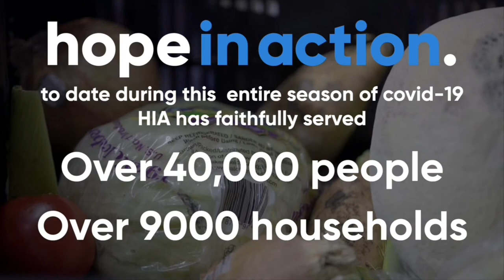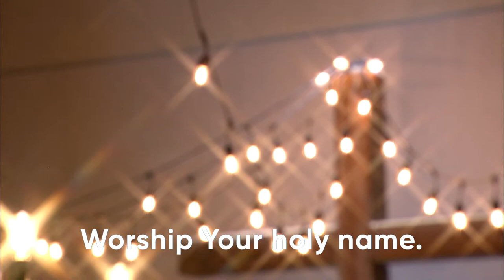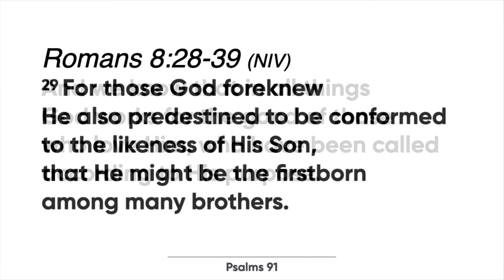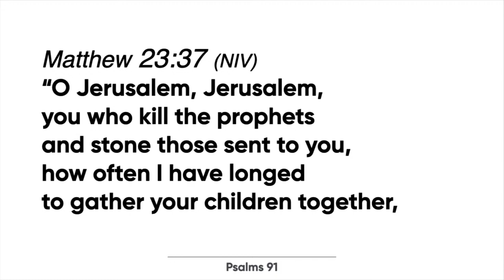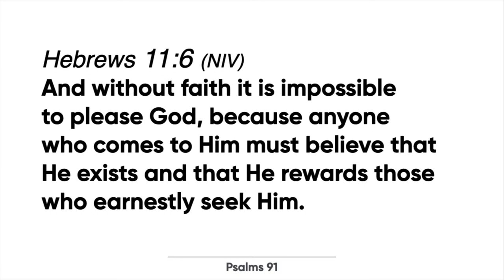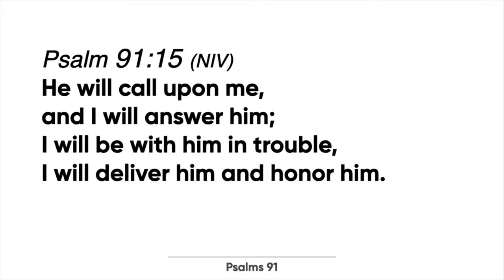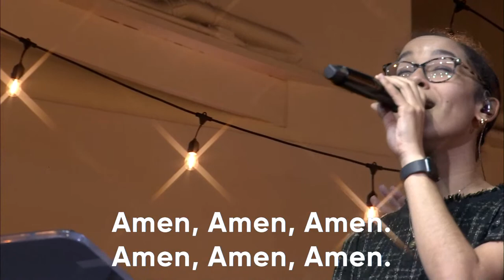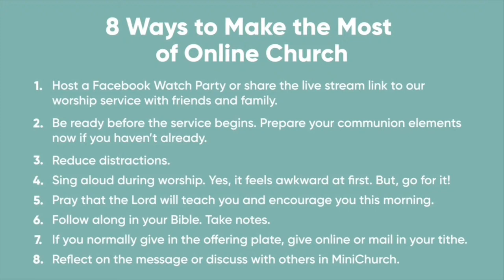Hope en la Casa | Domingo, 7 de Febrero, 2020 | Hope Chapel servicio de fin de semana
Para mas información sobre Hope Chapel por favor visite nuestro sito de web